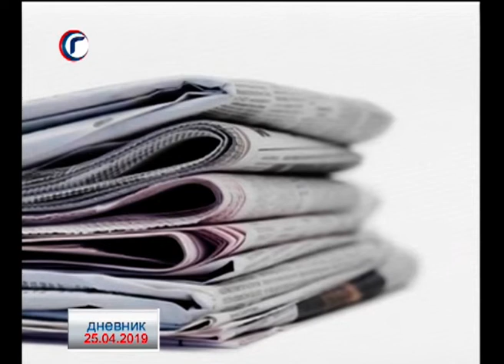DNEVNIK RTV GRACANICA 25 04 2019